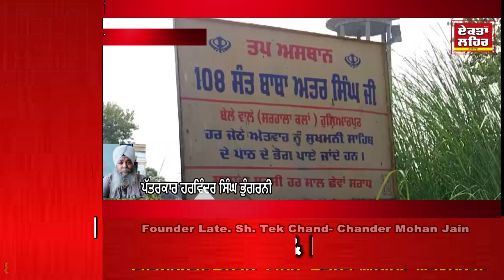ਸੰਤ ਬਾਬਾ ਅਤਰ ਸਿੰਘ ਬੇਲੇ ਵਾਲਿਆਂ ਦੀ ਯਾਦ ਵਿੱਚ ਸਲਾਨਾ ਸਮਾਗਮ ਚ ਡਾ. ਪਰਮਿੰਦਰ ਸੂਦ ਕੋਟ ਫਤੂਹੀ ਨਤਮਸਤਕ ਹੋਏ